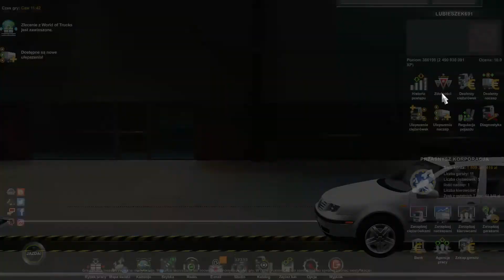Euro Truck Simulator 2 Piotrków trybunalski - Kowel